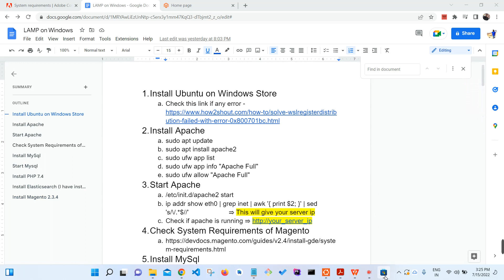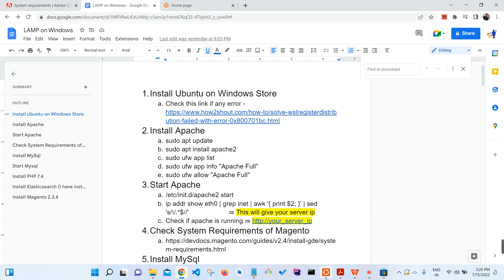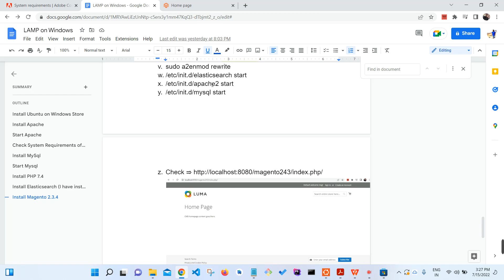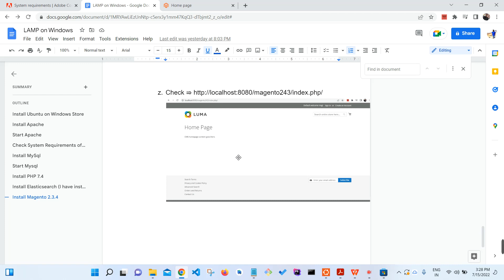Install Magento 2 on Ubuntu Sub-system in Windows || How to run Magento 2 in Windows machine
Hey People!

Check this link to "How to run Magento on Ubuntu sub-system in Windows machine"